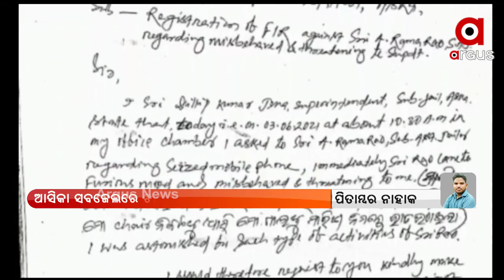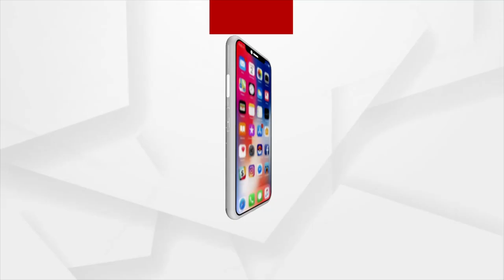ଆସିକା ସବ ଜେଲରେ ଚାଲିଛି କି ହାର୍ଡକୋର୍ ଏବଂ ଅପରାଧୀଙ୍କ ନେଟୱାର୍କ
ଆସିକା ସବ ଜେଲରେ ଚାଲିଛି କି ହାର୍ଡକୋର୍ ଏବଂ ଅପରାଧୀଙ୍କ ନେଟୱାର୍କ । ଦୁଇଦିନ ତଳେ ଜେଲ ଭିତରୁ ବାହାରିଛି 5ଟି ମୋବାଇଲ । ଅଧୀକ୍ଷକ ଦିଲୀପ କୁମାର ଜେନା ଏହାକୁ ପୋଲିସ ଜିମା ଦେଇଥିଲେ